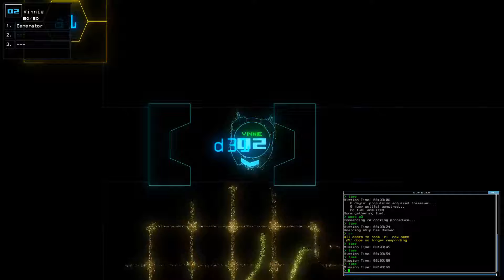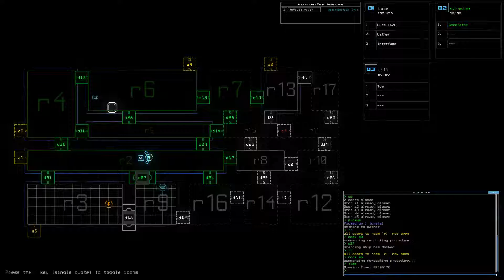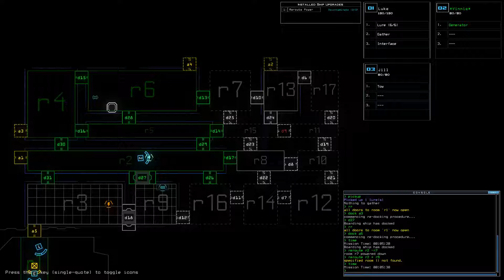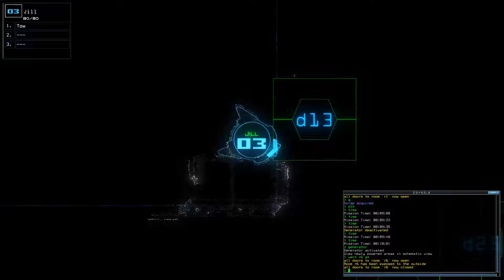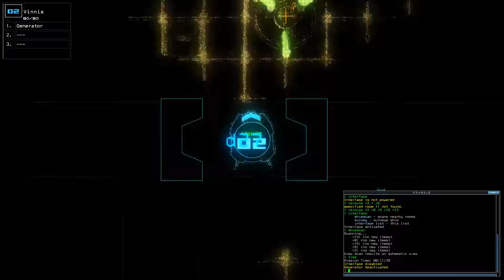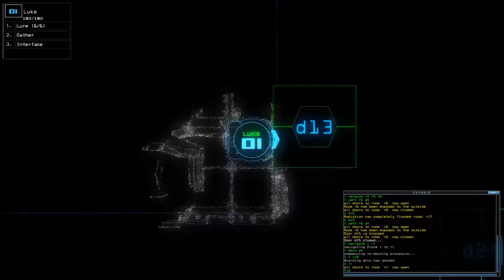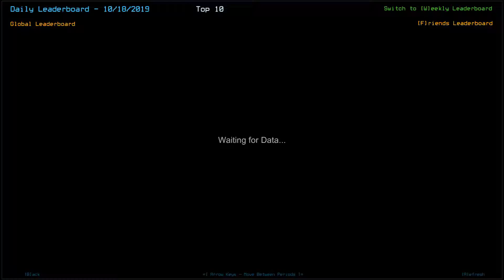2019-10-18 Duskers Daily Challenge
Took some time, but no lures were harmed in the making of this video...